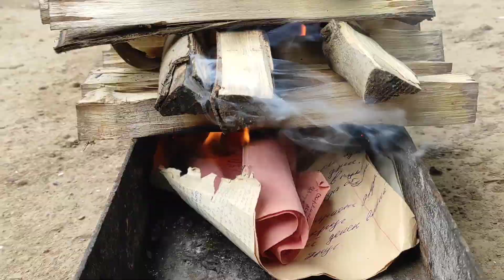Шашлык на природе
ИНГРЕДИЕНТЫ:

Мясо баранина - 1.5 кг
Лук                       - 1 шт.
Соль, зира